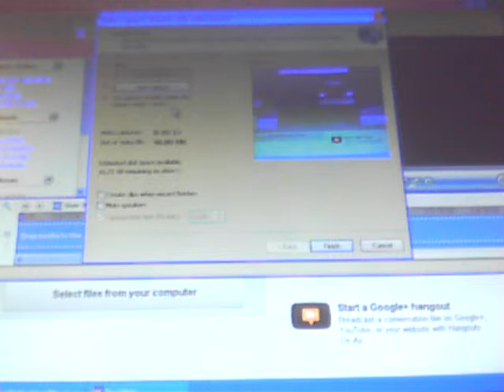Let's play Minecraft xbox 360 Edittion Day 3 Abannded Mine shaft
woop woop finally i found 1 on the freekin xbox